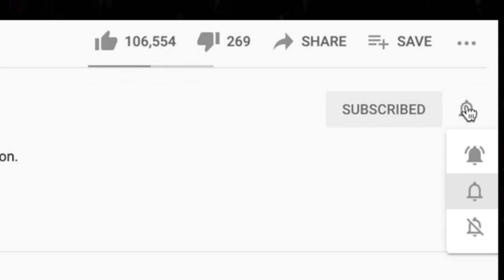🎵 Harry Mack Reaction Omegle Bars 10 | White Drake Energy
Thanks for checking out our reaction to Omegle Bars 10! These freestyles are so much fun to watch. Now that Harry Mack is adding another layer of complexity, I don't think my brain will be able to keep up with the flow. If we missed any epic bars, feel free to point them out in the comments!